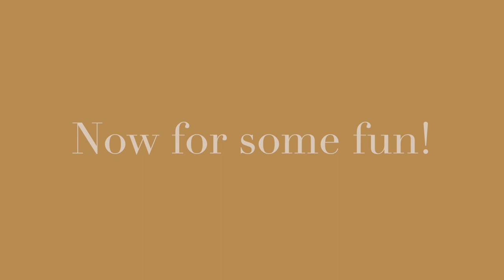LOT 48 Livin On Poptarts offered by Morgan Holmes @ Ride The Wave Premier Horse Sale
Livin On Poptarts, affectionately known as “PopRocks” is what palomino dreams are made of! PopRocks is the prospect that everyone is searching for right now. He recently just turned 5 years old, and is standing at 14’3 hands currently.  Brains and beauty! PopRocks is a solid ranch horse, and he is very good outside and on the trails. As a youngster he spent his time tending to cattle on West Texas Ranches and is a confident ride when you head outside the arena. He would be a phenomenal AQHA Ranch Riding horse, with his smooth gaits and classy transitions. He knows both leads, has super cute turns and really wants to use his hind end when he stops. The part that makes PopRocks truly special is that he has a great foundation in the rodeo arena. He has been started on the barrel pattern and the team roping. His barrel pattern is so fun, he goes to the right barrel first and has a very solid pattern and is ready to go Futurity if that is what you choose! As well as being started in the heading he scores great and leaves the box very flat. PopRocks can really run when you ask him for it, and is ready to slow down whenever you choose. Since the Rope Horse Futurity’s are so big he would be a fantastic prospect for this too! He is truly a fantastic gelding, going whatever speed you may ask and up for any task. The possibilities are endless with a fun little horse like this one. He loves getting rode outside, crossing creeks, gathering cows or just enjoying the day. Horses like him that are so versatile do not come by often and I’m so proud of just how special of a horse he is. PopRocks is sired by The Legendary, Rodeo Resort (Popular ResortFigure x Tivitos Babe) “Tug” has been rode numerous times at the prestigious Times Event Championships and has produced countless rodeo champions! PopRocks dam is My Angel Again (Boons Beau Bandit x Follys Buddy 78) he is a true ranch raised gelding from Wellington, Texas. PopRocks has the perfect mixture of cow and speed on his papers to make him a rodeo champion if that’s what you choose. I am so honored to offer this great gelding at the first World Equestrian Center / Premier Sale!